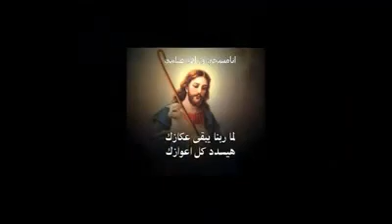ترنيمه عارفين الي عمل شمس وقمر وكل الدنيا